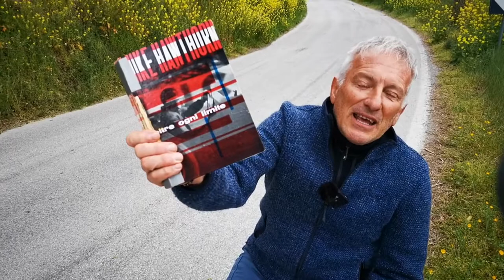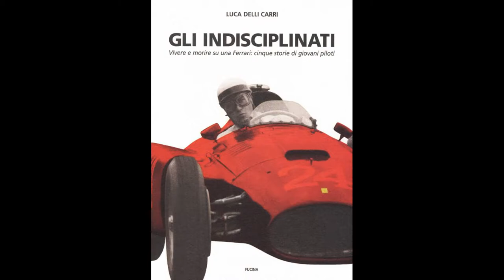Nessuno di loro aveva la seria intenzione di diventare vecchio | Gli indisciplinati.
Nessuno di loro aveva la seria intenzione di diventare vecchio. Pensavano solo a correre.
Libro 👉  "Gli indisciplinati."